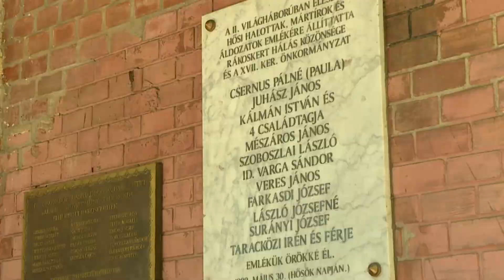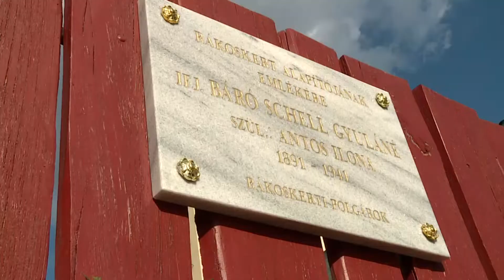Krónika: Rákoskert Napja (2019.06.03.)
Június 2-án immár tizenegyedik alkalommal került megrendezésre a Rákoskert Napja elnevezésű programsorozat.